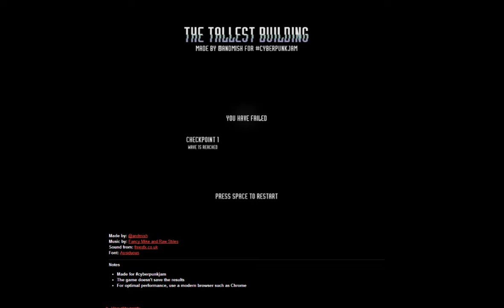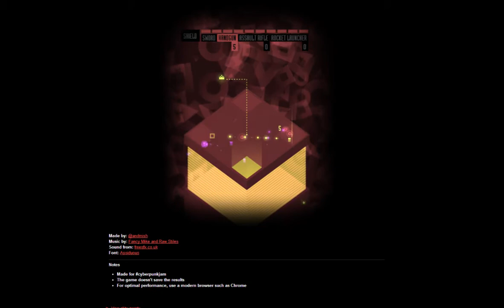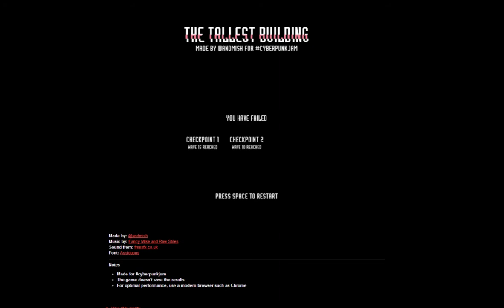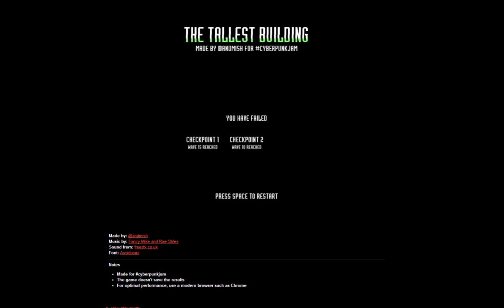The Tallest Building -- Is Bad to Fall Off Of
Here we have The Tallest Building. A rather confusing indie game. The game itself is simple, oh yes, but the gameplay is kinda difficult to keep up with as the colors constantly change and shift. You'll probably stumble off the cliff more than once, and if not the brutal roof dwellers will get you. Enjoy!